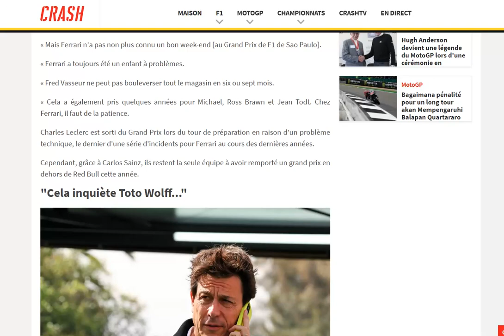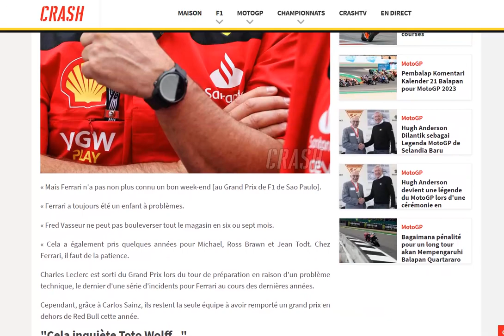Ralf Schumacher évoque Mercedes, Ferrari, Aston Martin et Verstappen